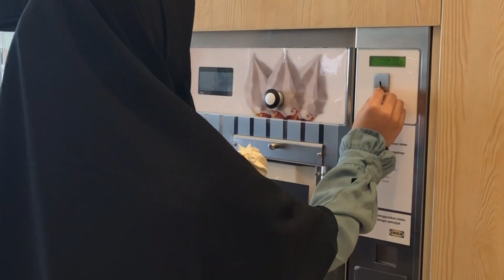WELCOME TO BAKEKOK || BELI ICE CREAM DI IKEA?! WAWA TIBA TIBA MUNCUL?!!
HALO EVERYONE!!!

Jadi di channel kita yang bernama BAKE COOK (BAKEKOK) ini berisi tentang tutorial masak, vlog kuliner, dan masih banyak lagi.
Kalo ada kritik dan saran bisa langsung komen dibawah atau dm di instagram kita